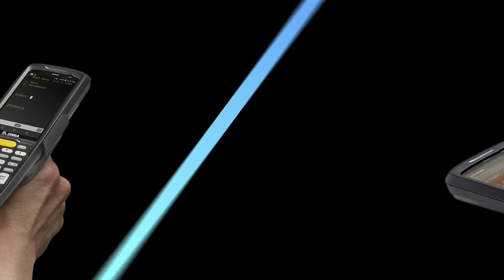Computadores Móviles Serie MC2200 |Video Demo| Zebra Tiene la Solución (Español)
Conozca los beneficios y diferenciadores de la Serie MC2200 y MC2700 de Zebra, la computadora móvil mas ergonomica para pequeñas y medianas empresas, ideal para uso en exteriores. aprende más